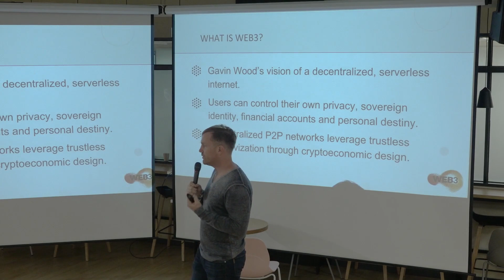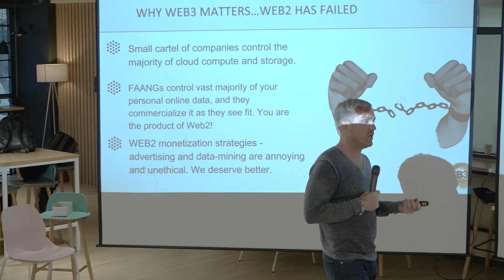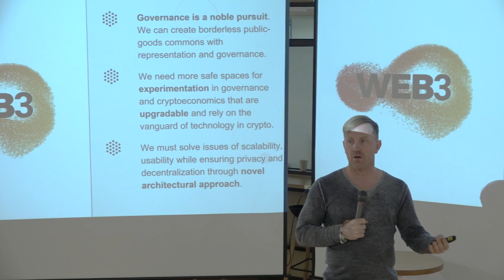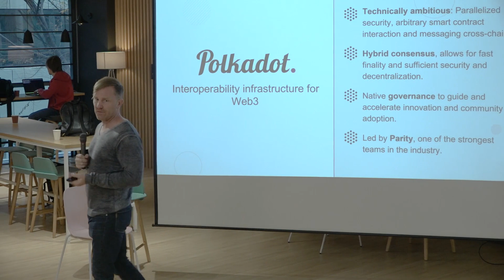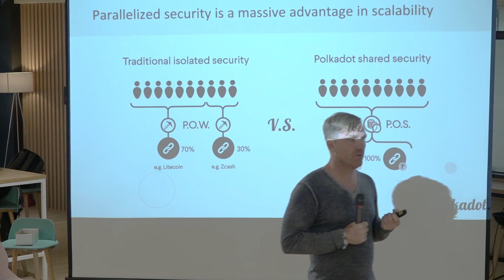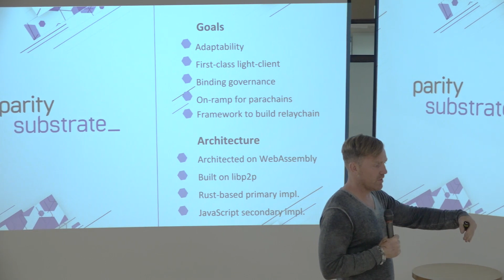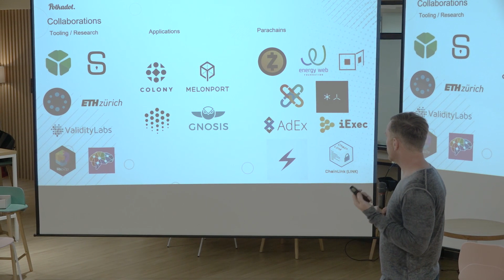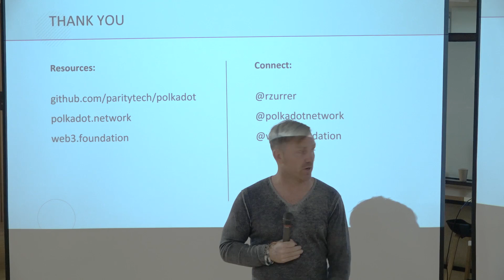Ryan Zurrer presents The State of Web3 at Polkadot Seoul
Ryan Zurrer talks about the current state of Web3, how Web2 has failed us, a high level overview of the Polkadot project, and some other interesting projects being built on Web3.